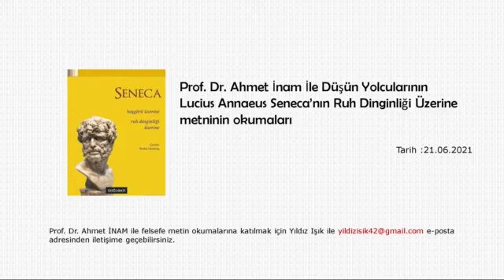Lucius Annaeus Seneca-Ruh Dinginliği Üzerine (8/8)